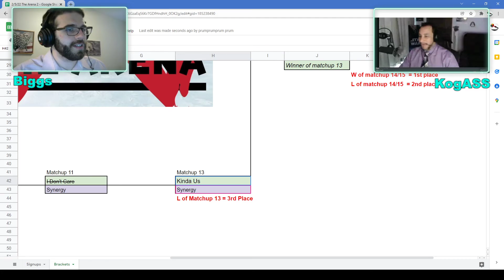Game 12 Fifth Harmony vs Kinda Us (SWTOR 3v3 PvP Tournament)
I stream sometimes. It’s kinda fun.